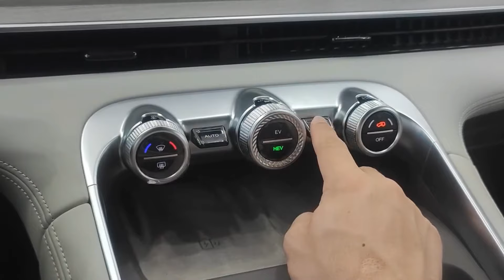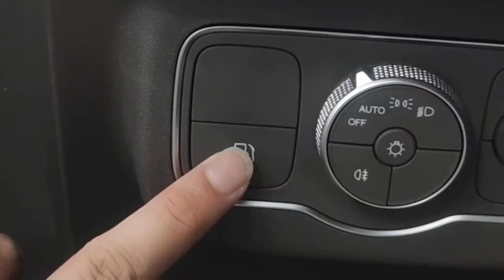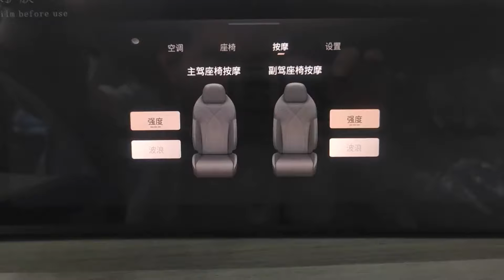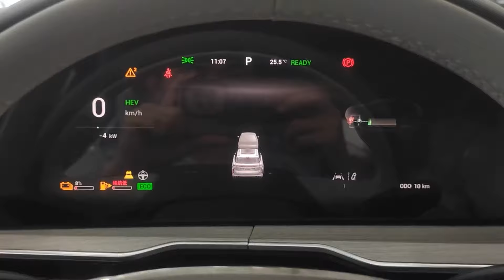All New 2024 CHERY EXEED RX C-DM PHEV - Exterior And Interior